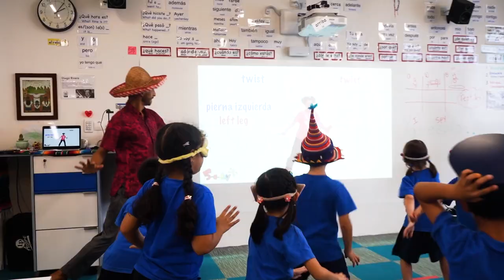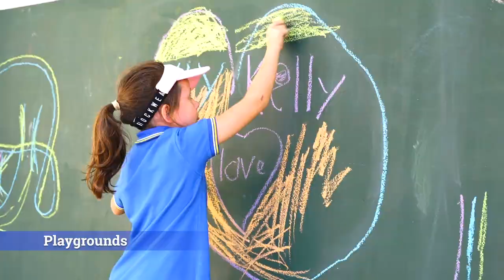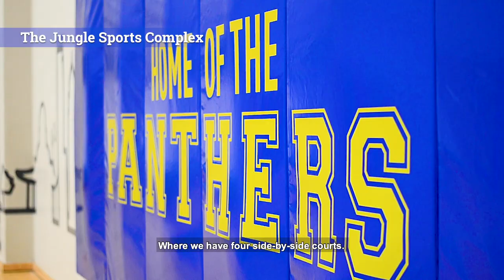Experience and Explore ISKL With Our Students! | The International School of Kuala Lumpur (ISKL)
Explore the best of ISKL's 25-acre, state-of-the-art campus with Aatiqah, our alumna, and the Student Admission Representatives (STARs) as they take you around our Ampang Hilir campus!

From the 600+ seat, Robert B. Gaw Theatre within our Performing Arts Centre, to the FINA Certified 50-meter pool at the Aquatics Centre and collaborative learning spaces such as the Makerspace - all of this demonstrates ISKL's commitment to creative, collaborative, and constructive learning!

Our Green Building Index Platinum certified campus reflects the latest in global best practice and educational research and creates opportunities for students and faculty to collaborate, which ISKL believes is key to effective learning.  The campus was designed to support and foster engagement - creating learning spaces that provide flexibility, inspire ideas, and allow opportunities for interaction and connectivity.

Collaborative areas, makerspaces, and common areas related to areas of study are integral to the school's design as well as our inquiry-based curriculum.

And with that, we virtually welcome all of you to The International School of Kuala Lumpur!

We can't wait to meet you - virtually!